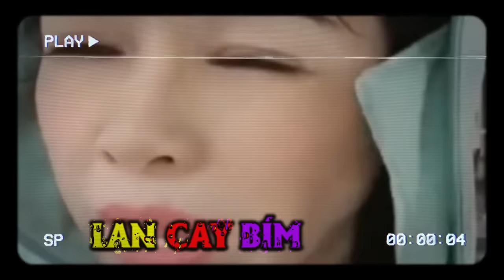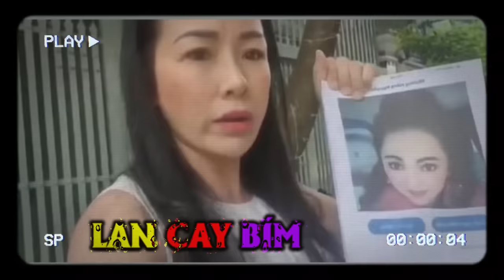🔴 Lan Cay Sưng Bím "Cấm Lan Xem" Clip Không Dành Cho Người Yếu Tim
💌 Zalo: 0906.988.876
© Bản quyền thuộc về Lí Lắc Vlog
© Copyright by Lí Lắc Vlog ☞ Do not Reup